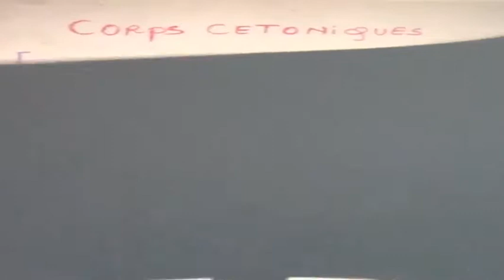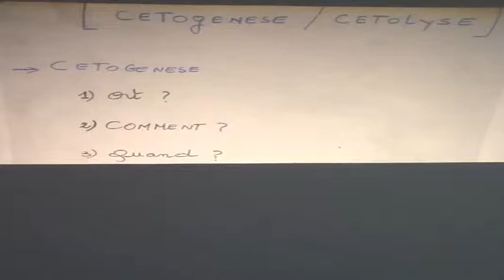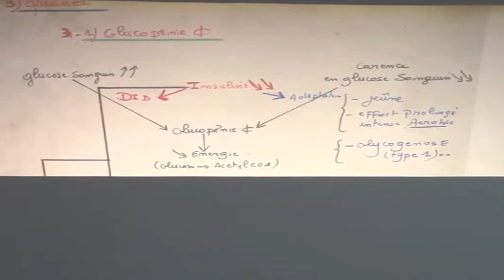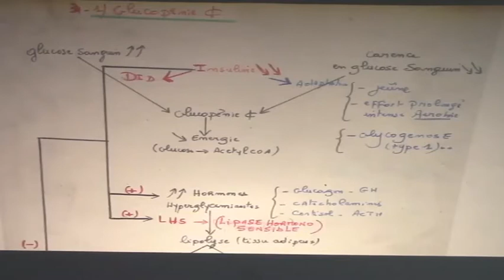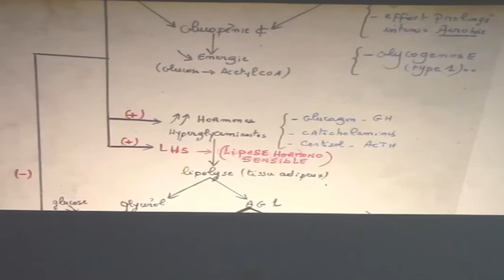PHYSIPATHOLOGIE DE LA CETOGENESE PARTIE 3